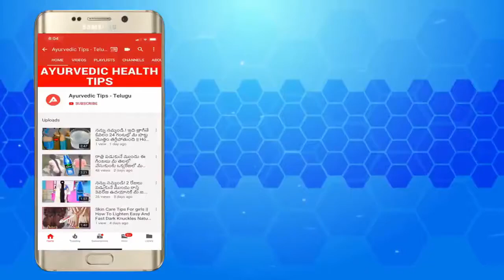ఆదివారం చికెన్ తినే ప్రతి ఒక్కరు తప్పక చూడాల్సిన వీడియో..లేదంటే చాలా నష్టపోతారు || Chicken Benefits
Watch: ఆదివారం చికెన్ తినే ప్రతి ఒక్కరు తప్పక చూడాల్సిన వీడియో..లేదంటే చాలా నష్టపోతారు || Chicken Benefits.